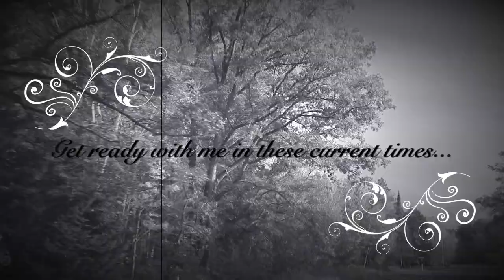Get ready with me in these current times.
This video is about getting ready while sharing current times thoughts. I hope you join me. Be Safe and Love you all...